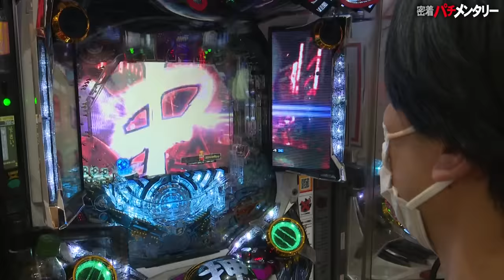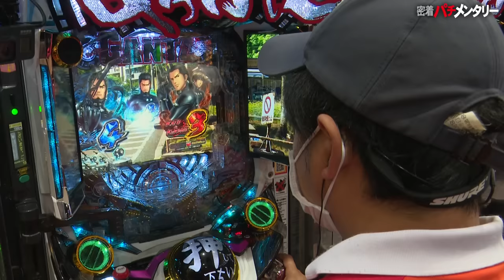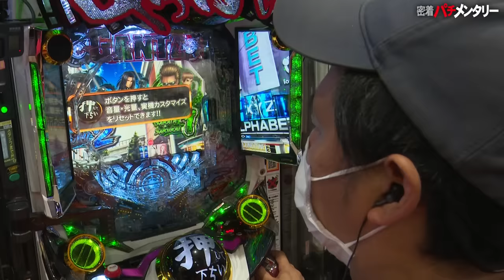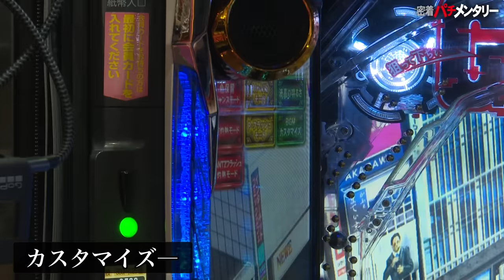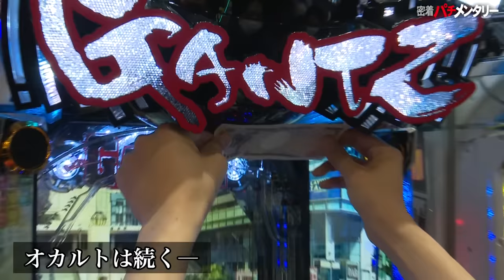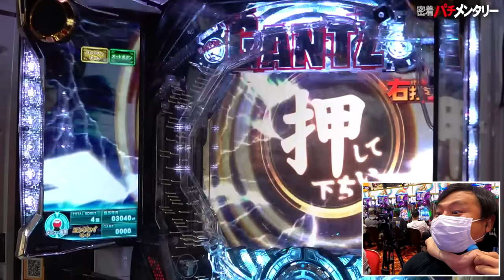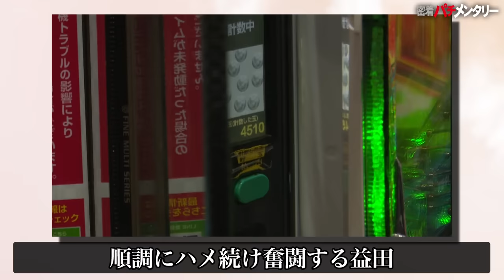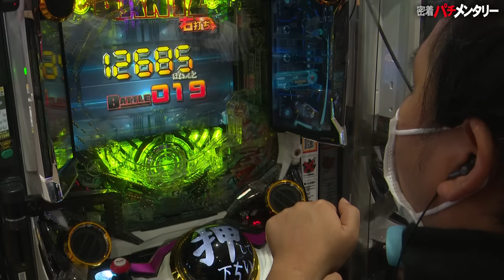密着パチメンタリー クズ紳士“相席スタート・山添 寛”愛と狂気のパチンコ〈ぱちんこ GANTZ:3 LAST BATTLE〉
※お知らせ
タレント名表記テロップの一部に誤りがありました。
下記訂正させていただきます。
×吉本 大→〇吉本 拓
×吉本 拓→〇吉本 大

【出演者】
相席スタート・山添、カゲヤマ・益田、ダイタク、ネルソンズ・岸、ドンデコルテ・渡辺

パチンコ好き芸人のプライベートに密着するドキュメンタリー「パチメンタリー」。
その第2弾では、「クズ紳士」と呼ばれる相席スタート・山添のリアル実践風景をお届けします。

今回山添が選んだ機種は〈ぱちんこ GANTZ:3 LAST BATTLE〉。
相棒と呼ぶカゲヤマの益田を「超転送」して、2人で実践を行います。

事前に取材した芸人仲間へのインタビューで、山添の様々なパチンコエピソードが明かされたのですが、益田からは「負けが込んでくると口調が荒くなったり、ボクへのアタリが強くなったりする。それを“アイツ”と呼ぶ別の人格のせいにする」というエピソードが。
実践開始時には紳士的だった山添の様子が少しずつおかしくなっていくのは、“アイツ”出現の前触れ…？

数々のオカルトを駆使して勝利を目指す山添、“アイツ”に変化することなく実践を終えることができたのでしょうか。
そして「あなたにとってパチンコとは？」の質問に、どう答えるのか？

「クズ芸人」と呼ばれる山添の意外な一面が楽しめるこの番組、ぜひ最後までご覧ください!!